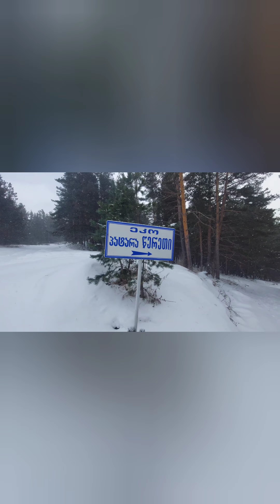პატარა მეგობრის "ჩაპა"-ს გადარჩენა